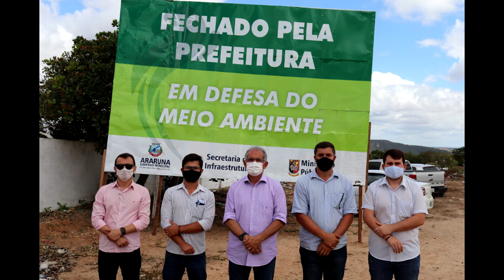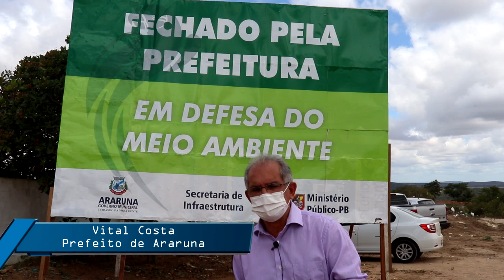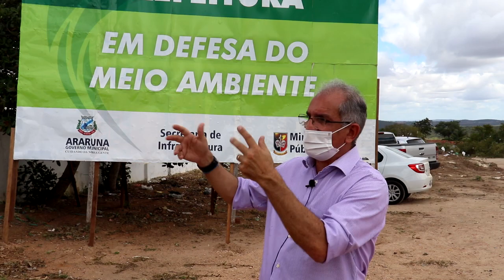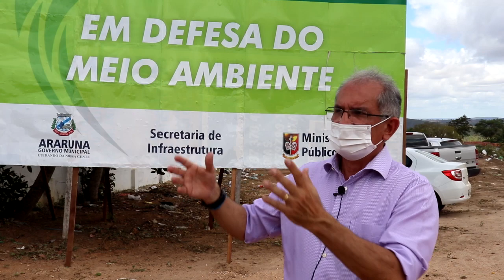Prefeitura de Araruna fecha lixão que degradava ambiente e saúde da população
Hoje, 07 de maio, Araruna vive um dia histórico, a solução definitiva para o lixão que por décadas trouxe transtornos para a população foi fechado oficialmente pela gestão cuidando da nossa gente. Estiveram presentes o prefeito vital costa, secretário de infraestrutura Pedro Liberato, vereador júnior costa e o engenheiro ambiental, marco Belmont. A área de 05 hectares de terra, onde funcionava o lixão, será recuperada de forma gradativa, pois por mais de 27 anos recebeu os resíduos de todo município de Araruna.